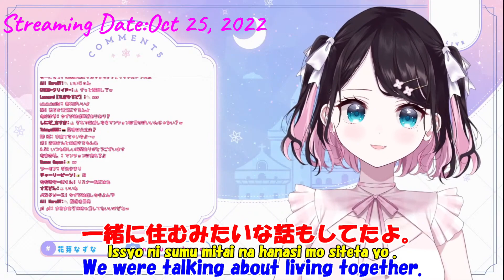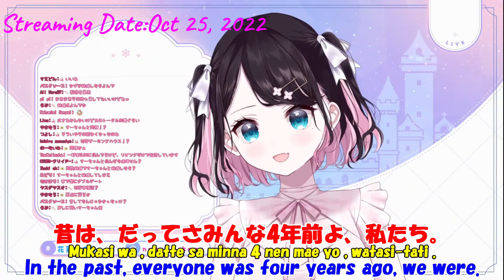[Moving]Nazu-chan talks the possibility of living with VSPO members[VSPO!/Kaga Nazuna/Eng Sub]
･Original Source
10/25/2022
【なずぴと雑談】深夜にこっそりと【ぶいすぽ/花芽なずな】

This is the Kaga Nazuna's clipping video(She is a Japanese VTuber).
She is talking about moving.

･VSPO! Officeal Youtube
･VSPO! Official Twitter
･VSPO! Official Homepage

* From the idea that the rômazi of the subtitles appearing in this video correctly describes Japanese.
We have adopted a Kunrei-siki.
Please refer to the following site for details on the Kunrei-siki romanization.